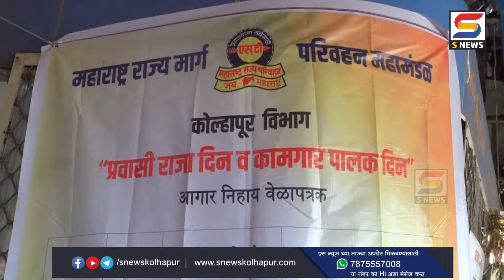कोल्हापूर आगारात प्रवासी राजा दिन आणि कामगार पालक दिन उत्साहात साजरा